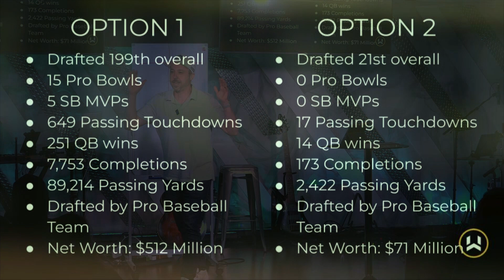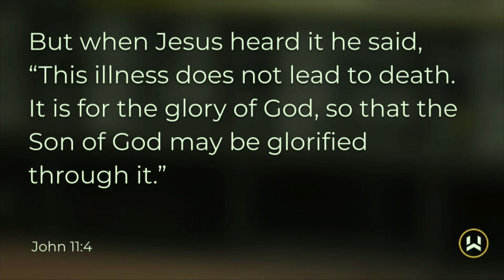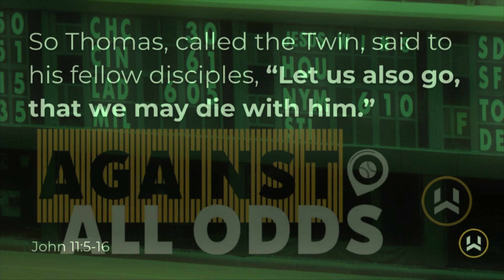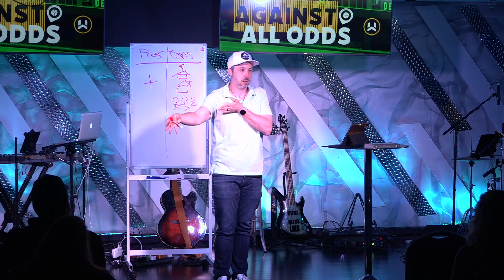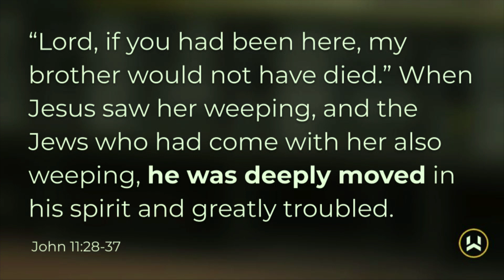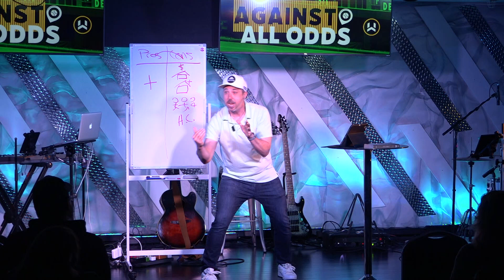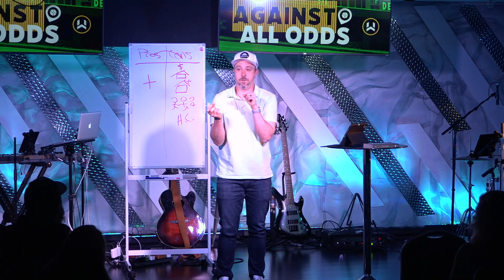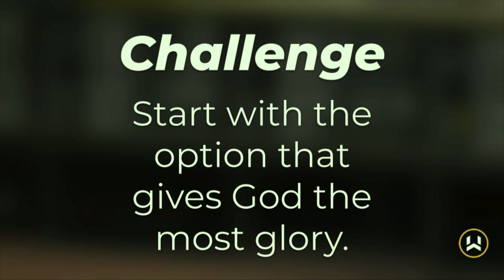How do we give God GLORY? | Pastor Jason Coache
Join us in our "Against All Odds" series // Sunday, April 2, 2023

"We exist to ignite a craving for Jesus by relentlessly loving our community”